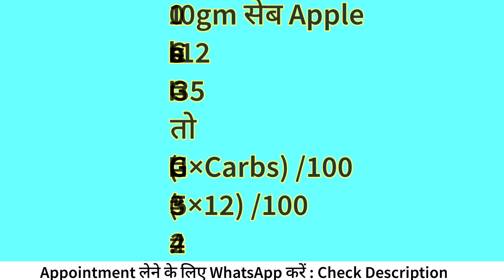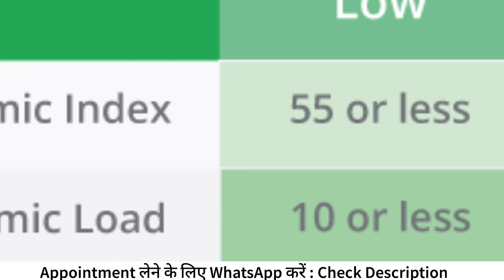100gm Apple खाने से कितना Sugar Level बढ़ता है। सेब खायें या नहीं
100gm Apple खाने से कितना Sugar Level बढ़ता है। सेब खायें या नहीं

Consultation fee :-
For 1 time     = ₹200
For 1 month = ₹1000

4. Diabetes diet chart in hindi

आज हम जानेंगे कि  100gm Apple खाने से कितना Sugar Level बढ़ता है। सेब खायें या नहीं
Iss video me hum baat karenge ki diabetes me apple khana chahiye ya nahi Or diabetes mein apple kha sakte hain ya nahi | diabetes me kitna seb apple khana chahiye ya diabetes me konsa fal khana chahiye ya can we eat apple in diabetes etc ye sabhi sawal yaha clear ho jayenge.

Topic Covered:-
1) diabetes me apple khana chahiye ya nahi
2) diabetes mein apple kha sakte hain ya nahi
3) how to control high blood sugar
4) can we eat apple in diabetes
5) diabetes me konsa fal khana chahiye

अगर आप या आपके परिवार या आपके आसपास किसी भी व्यक्ति को  डायबिटीज (diabetes,sugar) हो तो आप हमसे consult कर सकते हैं।।।
         Ayurvedic Ranjeet

शुगर चाहे 145,160,150,125,300,230,190 हो तेजी से controll होगी इस घरेलु दवा से | diabetes control

sugarkitnahonachahiye
diabetesdietplan
diabetessymptoms
diabeteshomeopathicmedicine
diabeteshomeremedies
diabetesayurvedictreatment
diabetesayurvedicmedicine
diabetestreatment
diabetescure
diabetesreversal
diabetes_awareness_video
diabetescoach
diabetescontrolltips
diabetestelugu
diabetesfood
diabetesdiet
diabetesmellitus
diabetescure
diabetesfruits
diabetesdietinhindi
diabetescontroll
diabetes
diabetestreatment
diabetescure
diabetesreversal
diabetescontrolltips
diabetestelugu
diabetesfood
diabetesdiet
diabetesmellitus
diabetescure
diabetesfruits
diabetesdietinhindi
diabetescontroll
diabetes
bestdiabetesdoctor
bestdiabetesdoctorhyderabad
bestdiabetesdoctorchennai
bestdiabetesdoctorharyana
bbestdiabetesdoctorpunjab
bestdiabetesdoctordelhi
bestdiabetesdoctorludhiana